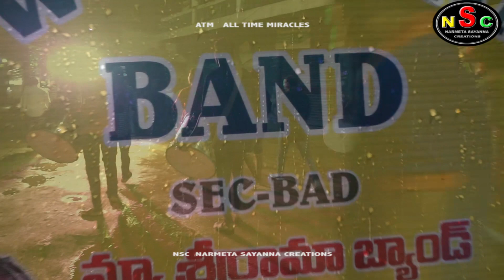DURGA MAATA NIMARJANAM, ABR YOUTH ERRAKUNTA NACHARAM HYDERABAD